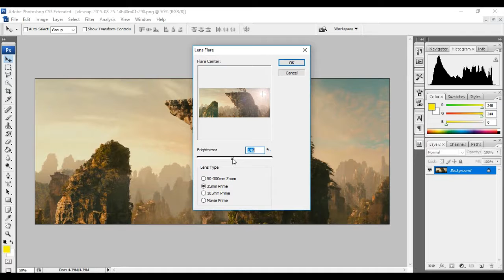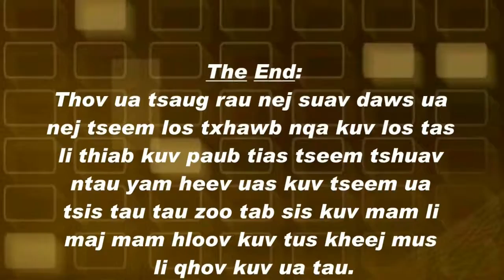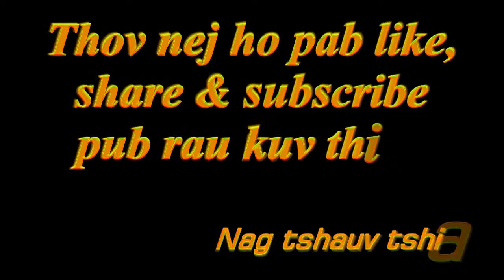Kho duab hauv photoshop 23 ua hnub ci rau duab 8 July 2018